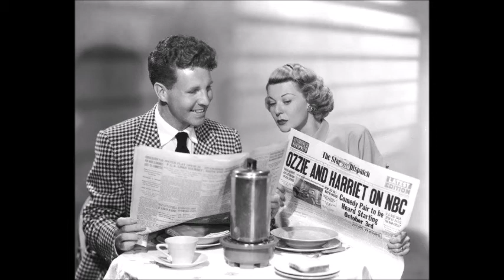Ozzie Nelson - Look What You've Done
I liked the band of Ozzie Nelson (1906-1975) much more than his TV show. Ozzie is on vocal on this oldie from November 29, 1932.